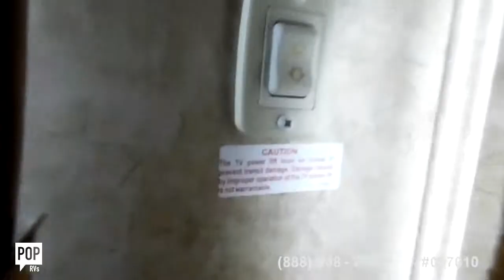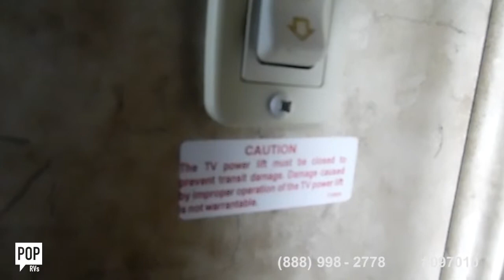[UNAVAILABLE] Used 2010 Jayco 37RLQS in Riverview, Florida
2013 Montana 3900FB in Ocala, Florida - $39,550

2020 Montana 385BR in New Port Richey, Florida - $66,700

2018 Montana 3921FB Legacy in New Smyrna Beach, Florida - $71,800